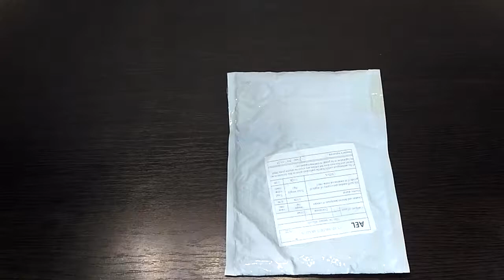Gillette лезвия за 3$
Мы в VK - лучшие цены и акции на gearbest

Прошли тестирование: качество отличное, по мне не уступает оригинальным!!!